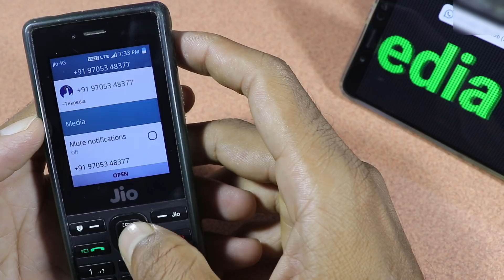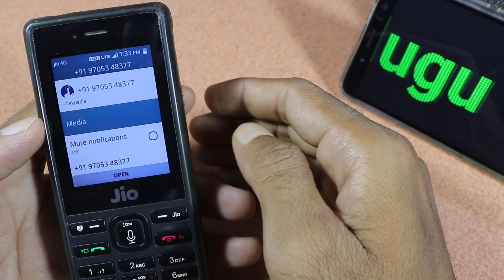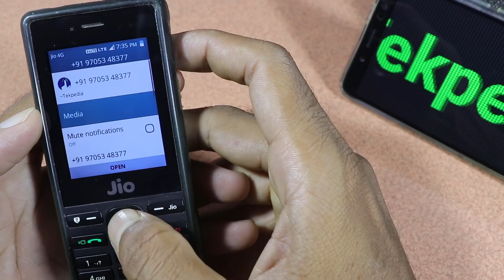JIO PHONE WHATSAPP NEW FEATURES | JIO PHONE WHATSAPP UPDATE | TEKPEDIA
. జిఒ ఫోన్ whatsapp లో రెండు కొత్త ఫీచర్స వచ్చాయి ఆ వివరాలు వీడియో లో చూద్దాం.